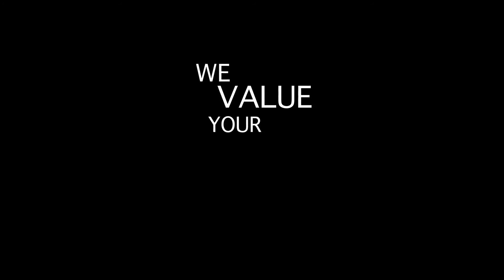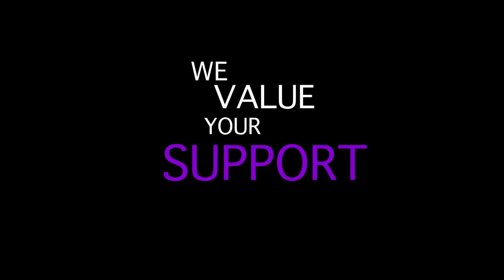Ase Dance Theatre Collective Crowd Funding Video | 2014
Ase Dance Theatre Collective is GOING TO TRINIDAD & TOBAGO to study the IBO LEGACY OF RESISTANCE as an entry point to retell African (hi)stories.